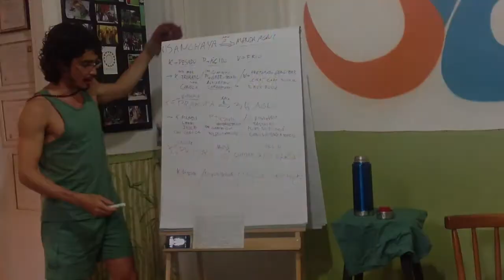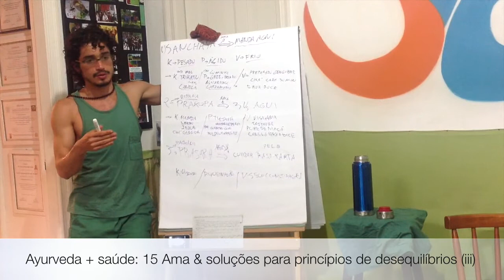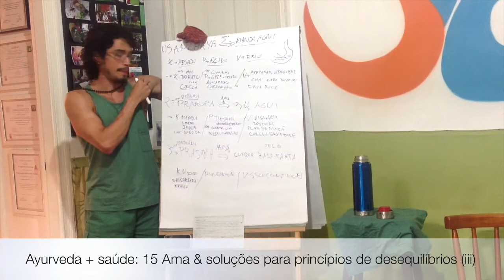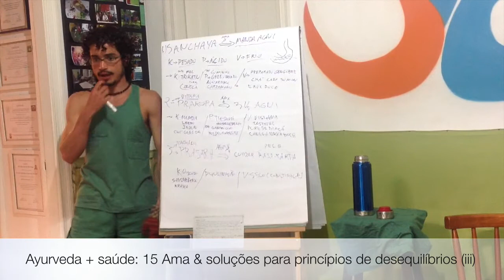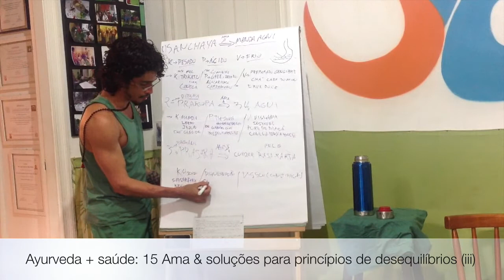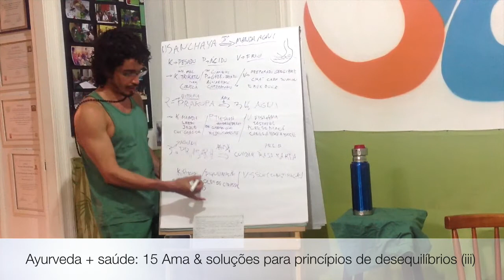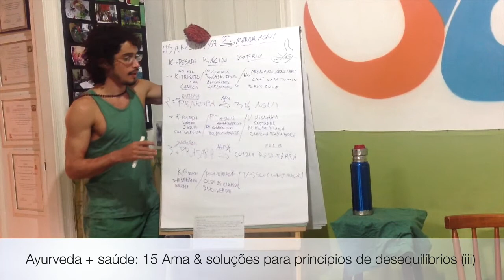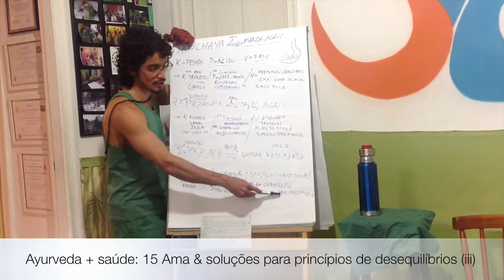Ayurveda + saúde: 15 Ama & soluções para princípios de desequilíbrios (iii)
O continua a falar sobre a atuação do ama em nosso corpo, nessa terceira parte dando seguimento as dietas de desintoxicação do corpo, como forma de cozinhar, digerir e eliminar o Ama de forma contundente do nosso corpo para gerar mais saúde, ânimo e bem estar.